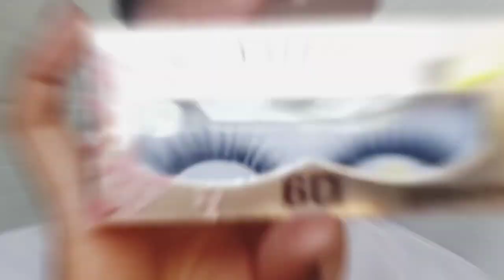Birthday Makeup look | Paano magmakeup | MCA Vlogs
Hi guys! Today is my birthday!

♡♡NoHateJustLove♡♡

Lets be friends⬇️⬇️⬇️

USED MY CODE: 6DRA2ECF

Join to my membership channel and i will shout out and promote your channel every i upload videos...join here⬇️⬇️⬇️

》》TIKTOK《《 @mharinelfernandez

》》LYKA ACCOUNT《《 mca_vlogs

●MAKEUP TUTORIAL
●LIFESTYLE
●TRAVEL
●LIVESTREAM
●ABOUT YOUTUBE